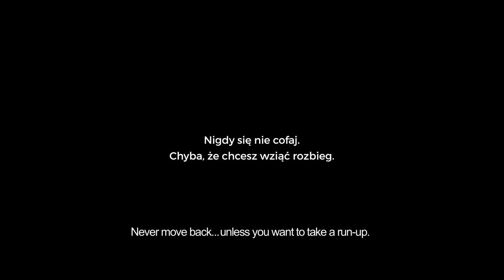Film dokumentalny z cyklu Motywacja - cz.6 - lektor Konrad Gaca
Seria filmów zrealizowana dla Konrad Gaca Motywacja

Operatorzy Kamer i Asystenci
Marcin Mściszewski
Marcin Blachani
Waldemar Michalski
Przemysław Wójcik
Robert Zygmuntowski
Rafał Kraśkiewicz

Kamery specjalne Marcin Mściszewski, Andrzej Jachim
Muzyka i udźwiękowienie Mariusz Ostański
Koloryzacja Paweł Wierzchowski
Animacje oraz efekty specjalne Bartłomiej Maron

Technika oświetleniowa
Dariusz Zbytniewski
Andrzej Oczkowski
Bartłomiej Palij
Waldemar Bolesta
Marcin Prostian
Krzysztof Prostian
Piotr Sadowski
Marcin Pietrusza

Technika zdjęciowa
Andrzej Oczkowski
Bartłomiej Palij
Waldemar Bolesta
Marcin Prostian
Krzysztof Prostian
Marcin Mściszewski
Bartłomiej Kurys

Wizaż, charakteryzacja i rekwizyty
Ewelina Wadowska
Emilia Grzywacz
Anna Welik-Majchrzak
Małgorzata Welik
Bartłomiej Kurys

Logistyka
Anna Welik-Majchrzak
Małgorzata Welik
Bartłomiej Kurys

Lektor Konrad Gaca